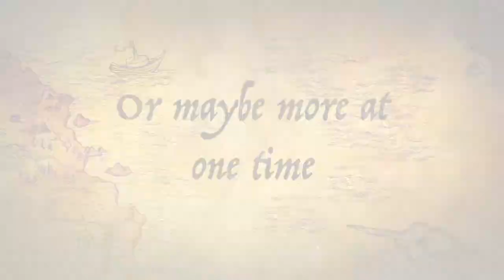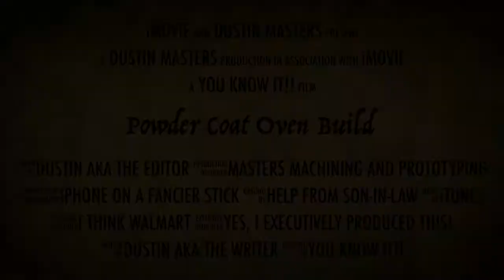Powder coat oven build trailer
Trailer for upcoming video, where I build a powder coating oven.